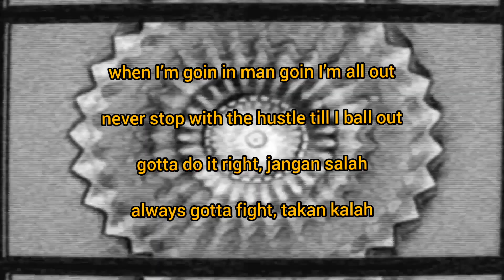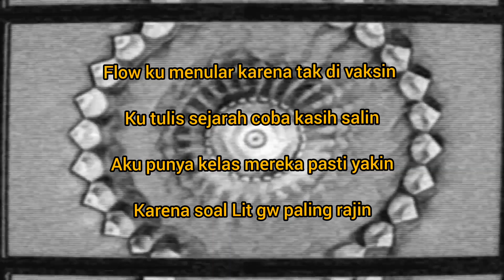Ben Utomo, Eizy - Warm Up 3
Written by Ben Utomo & Eizy
Beat by DillyGotItBumpin
Mixed by LionFlex